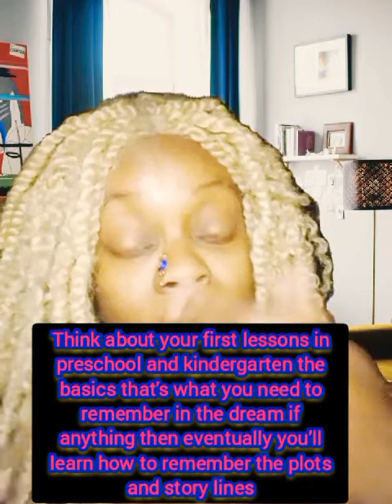BEING A DREAM DETECTIVE😴💭🕵🏾‍♀️📖🤔ASTRAL WARRIOR 🪖 🪄✨/INTERDIMENSIONAL DIRECTOR 🎬🎥🎞️ Part 1